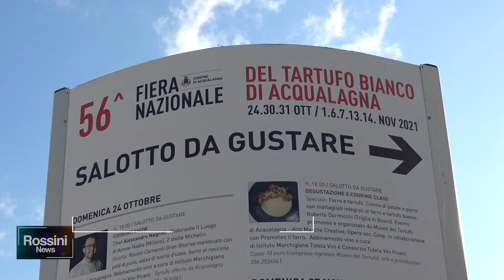ALLA 56° FIERA DI ACQUALAGNA CONFARTIGIANATO PREMIA LE AZIENDE TARTUFAIE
TARTUFO ACQUALAGNA